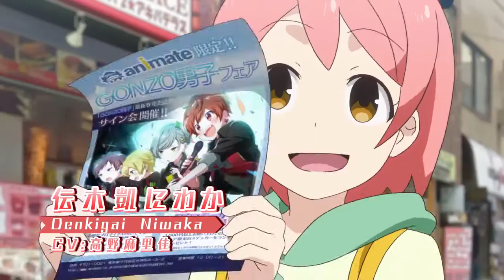Akiba's Trip the Animation - Trailer y Descargar